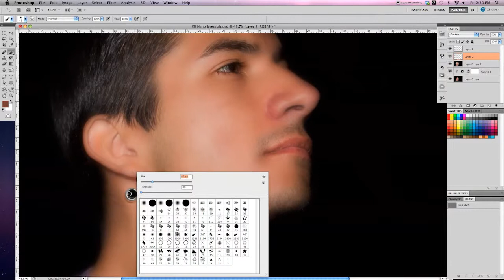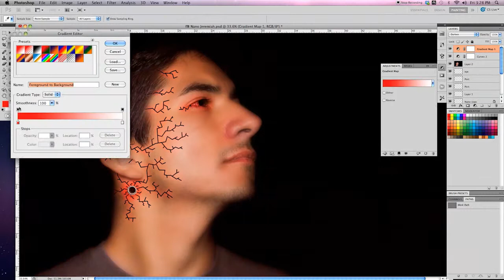Speed Art - Nano Jeremiah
Another version, evil this time